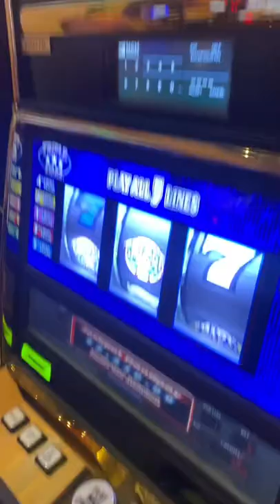We’ve got stars in our eyes!!⭐️⭐️